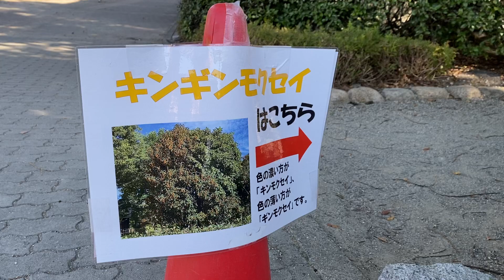【キンモクセイ＆ギンモクセイ】荒子川公園 日本庭園2021年11月上旬